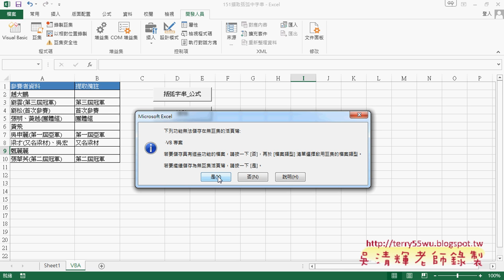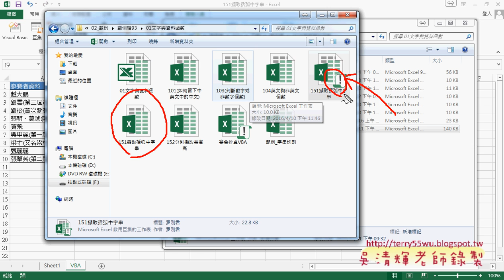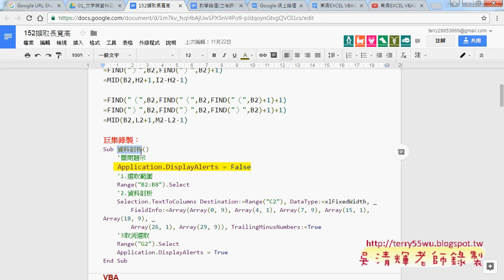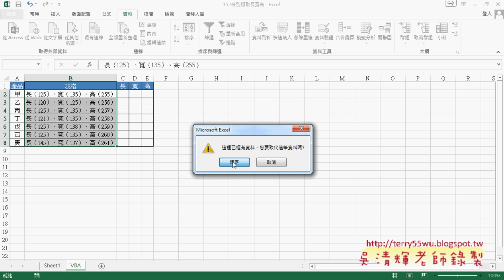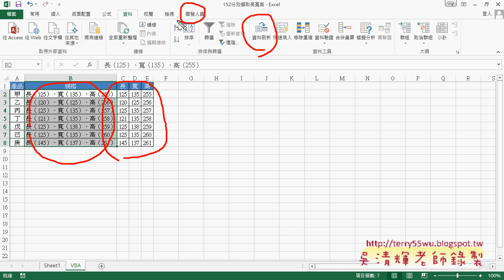05 範例152擷取長寬高公式與資料頗析說明